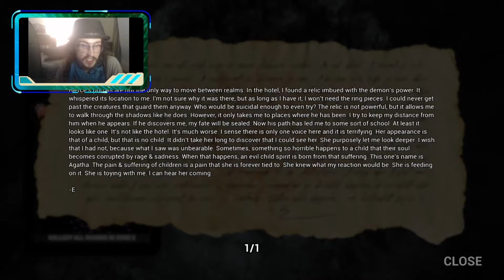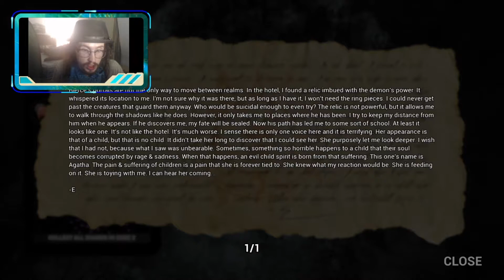GOING BACK TO SCHOOL! | Dark Deception Chapter 2 - Part 1: Elementary Evil (REVISITED)